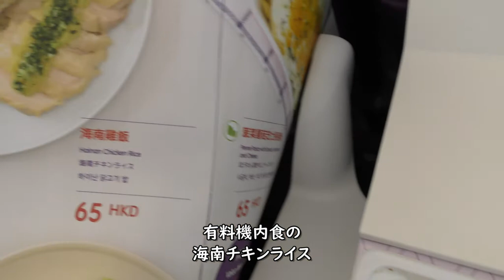香港→福岡／香港エクスプレスHKexpressダイジェスト(Hong Kong to Fukuoka, Japan)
2020年1月19日撮影、新型コロナウイルスの影響前の香港国際空港→福岡空港、香港エクスプレスA321-200ダイジェスト映像です。有料機内食は海南チキンライスを選びました。

Everyday Update!